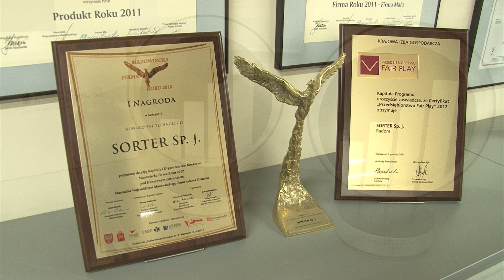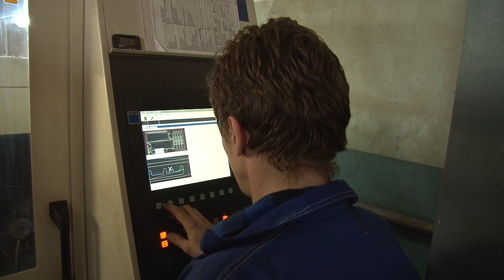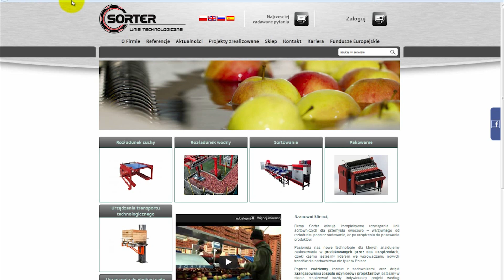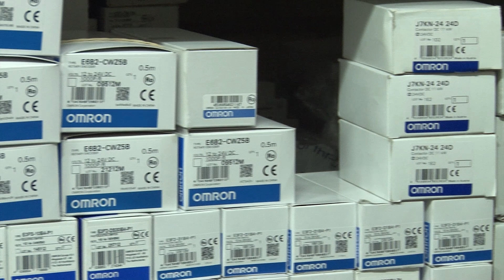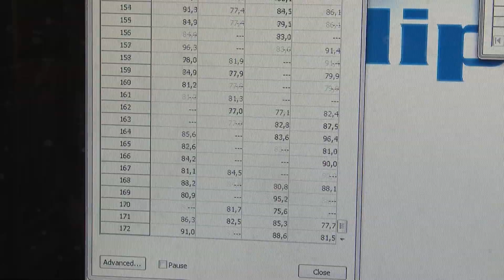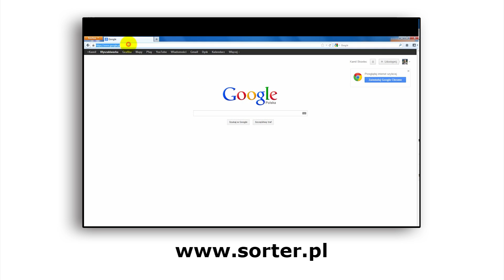Czym zajmuje się firma SORTER - Producent linii technologicznych i sortowniczych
[❗] Sorter  - produkcja zaawansowanych rozwiązań technologicznych [❗]
Projektujemy i wykonujemy kompletne linie do paletyzacji i depaletyzacji różnego typu produktów:  worków, torebek, cementu, kartonów, zgrzewek, kostek, pojemników, itp.

Zapewniamy:
✅ projekt, montaż i uruchomienie,
✅ programowanie zaawansowanych systemów wizyjnych,
✅ modernizację istniejących linii technologicznych,
✅ szkolenia dla personelu technicznego,
✅ przeglądy i serwisy.

W ramach oferty maszyn do paletyzacji dostarczamy:
✔ paletyzery,
✔ desztaplery palet,
✔ automatyczne wiązarki palet z dozownikiem naroży,
✔ półautomatyczne wiązarki,
✔ automatyczne podajniki palet,
✔ wagi kontrolne,
✔ przenośniki obrotowe paletyzera,
✔ przenośniki taśmowe i rolkowe,
✔ przesuwnice,
✔ fotobariery z muttingiem

Masz pytania ❓
Napisz do nas lub zadzwoń